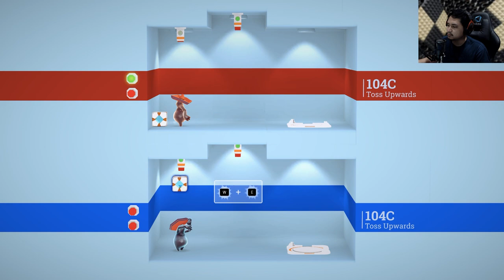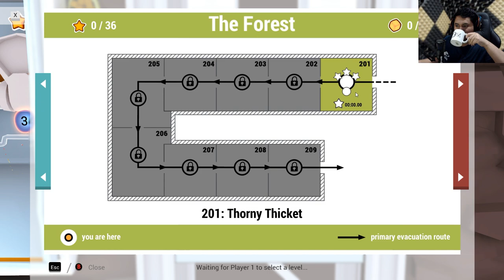TIMING ADALAH KUNCI - Shift Happens #2 @Afif Yulistian